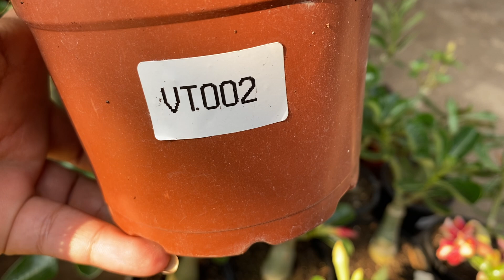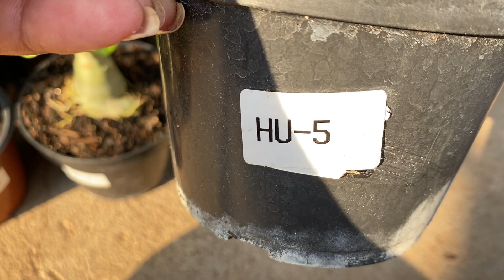Chegou cores novas, lançamento pra vcs colecionadores de Rosas do deserto